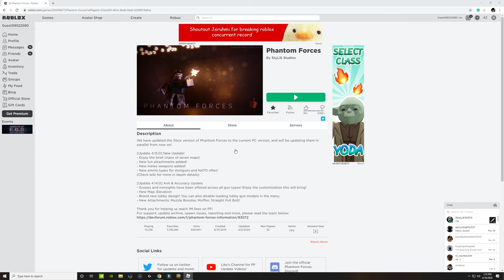Desktop 2020 04 16 11 54 13 02